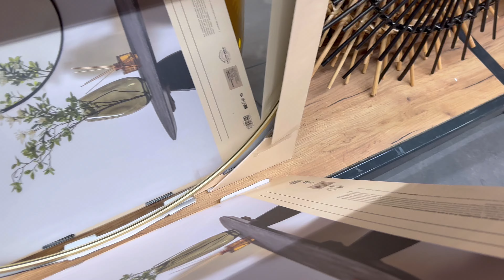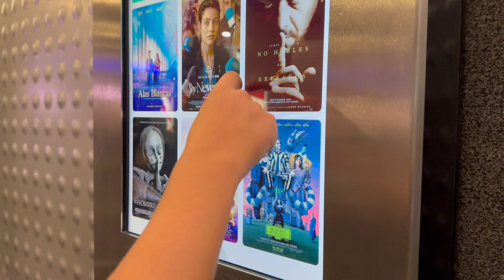SALÓN PEQUEÑO y BONITO, ¿cómo ILUMINARLO? | IDEAS ALMACENAJE ARMARIOS ¡gana espacio!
💸 SHEIN ¡Busca el código [ WFEF4 ] en la app para obtener mis DESCUENTOS!

💸 Todos mis favoritos en AMAZON
Parrilla AMZCHEF
Grifo baño
Omega 3 Omegor
Hierro liposomado Fisiogen
Serum de pestañas EvoEye